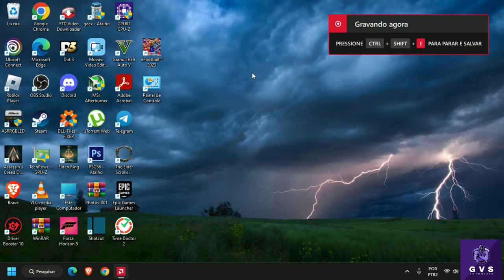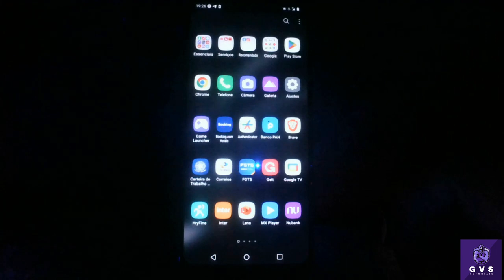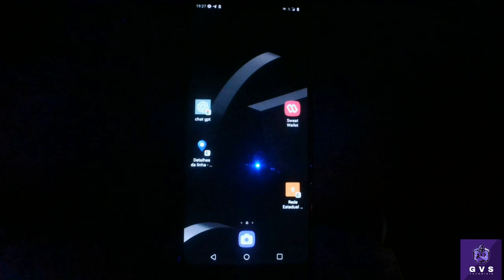Como DESATIVAR o Google ASSISTENTE no celular LG K52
Descubra como desativar o Google Assistente no celular LG K52 com facilidade! Neste tutorial passo a passo, você aprenderá as configurações essenciais para desabilitar o assistente virtual no seu dispositivo. Liberte-se das interrupções indesejadas e tenha total controle sobre o seu smartphone. Não perca tempo, assista ao vídeo agora mesmo e torne sua experiência com o LG K52 ainda mais personalizada e eficiente!

Pesquisas relacionadas

Tutoriais , Unboxing,  Dicas de Informática, PC lento como resolver